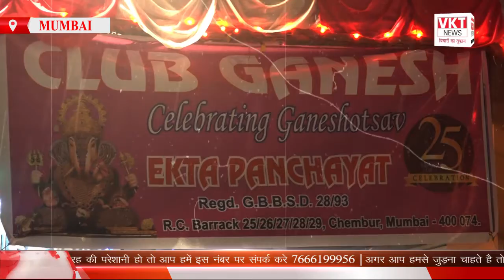क्लब गणेश मंडल की तरफ से 25 वा गणपति उत्सव मनाया जा रहा